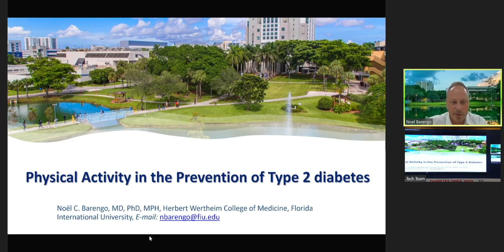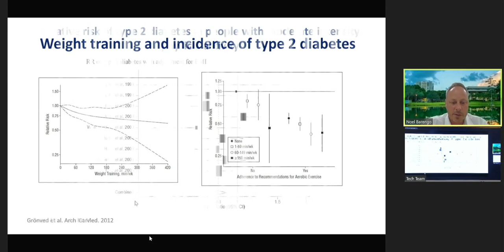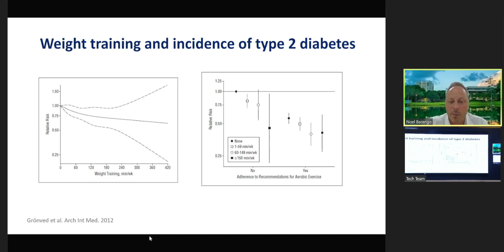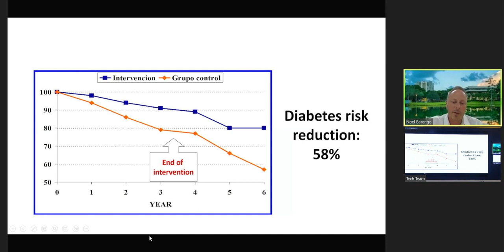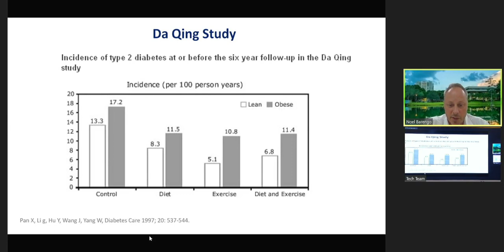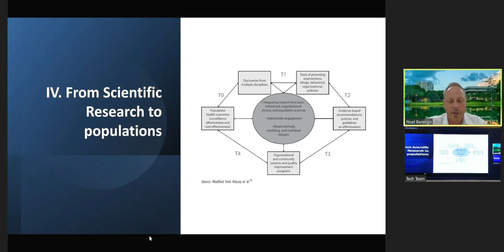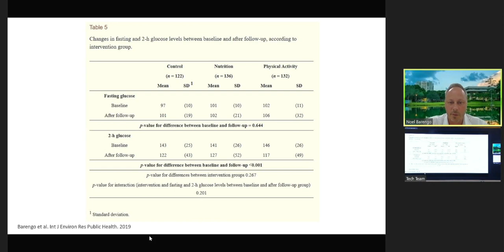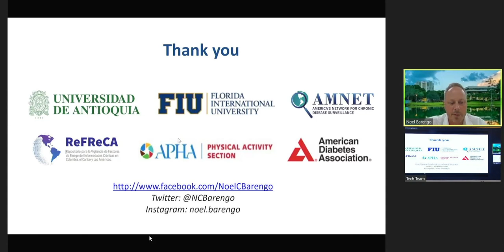Dr. Noel C Barengo | Diabetes India 2023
Topic: Physical Activity in the Prevention of Type 2 Diabetes